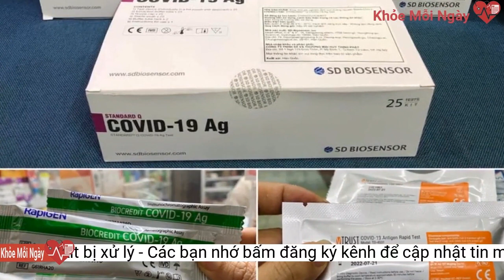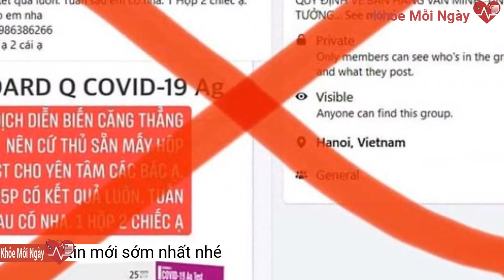Chưa thấy cửa hàng 'làm giá' test kit bị xử lý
'Từ khi dịch bệnh COVID-19 bùng phát, thu nhập sụt giảm, kinh tế nhiều gia đình rất kiệt quệ. Cuộc sống khó khăn với bộn bề chi phí, bây giờ giá cả các loại thuốc chữa bệnh và test kit lại tăng cao sẽ càng gây khó khăn cho mỗi gia đình', đại biểu Quốc hội Bùi Hoài Sơn, Ủy viên Thường trực Ủy ban Văn hóa, Giáo dục, chia sẻ với Tiền Phong, đồng thời kiến nghị các cơ quan chức năng sớm vào cuộc, đưa các sản phẩm về đúng bảng giá.Phải nói rằng, từ khi dịch bệnh bùng phát, ngành y tế và cơ quan chức năng đã đưa ra nhiều giải pháp để người dân phòng, chống COVID-19. Tuy nhiên, nỗi lo sợ mắc bệnh của người dân đang vượt quá những khuyến cáo, hướng dẫn của ngành y tế. Họ nghĩ rằng cứ mua test kit COVID-19 về để kiểm tra xem có dương tính hay không càng sớm càng tốt. Không ít trường hợp test nhanh phải hai loại một lúc, nếu cho ra kết quả khác nhau lại test tiếp. Đó là lý do vì sao nhiều người chấp nhận bỏ qua những khuyến cáo của ngành y tế.
Trải qua 3 năm dịch bệnh bùng phát, thu nhập sụt giảm, kinh tế nhiều gia đình rất kiệt quệ. Cuộc sống khó khăn với bộn bề chi phí, bây giờ giá cả các loại thuốc chữa bệnh và test kit lại tăng cao sẽ càng gây khó khăn cho mỗi gia đình. Vì thế, tôi đề nghị các cơ quan chức năng phải sớm vào cuộc, để các sản phẩm phục vụ phòng, chống dịch bệnh COVID-19 được bán đúng với bảng giá.
Chúng ta nên tin vào khoa học, bởi những khuyến cáo của ngành y tế đã được cơ quan chuyên môn nghiên cứu rất kỹ lưỡng. Khi tin vào khoa học, chúng ta sẽ bình tĩnh hơn, từ đó mới có thể thích ứng an toàn với dịch bệnh khi mở cửa nền kinh tế.
Cũng phải nói thêm rằng, do tâm lý lo ngại, thậm chí có phần hoảng loạn, nhiều gia đình có triệu chứng, hoặc phát hiện FO đã đi mua quá nhiều, test quá nhiều lần không cần thiết, gây lãng phí. Việc này, có lẽ ngành y tế cần có khuyến cáo, đưa ra các hướng dẫn cụ thể hơn để nhân dân an tâm, điều trị đúng cách?
Đại biểu Quốc hội Bùi Hoài Sơn
Khi xảy ra tình trạng này, Bộ Y tế cũng đã vào cuộc rất quyết liệt trong việc thanh kiểm tra giá thiết bị, vật tư y tế. Nhưng dịch bệnh bùng phát, lây lan quá nhanh, số ca nhiễm liên tục tăng, như Hà Nội liên tục vượt đỉnh, chạm mốc 10.000 ca nhiễm mỗi ngày. Trong khi đó, người dân quan tâm đến sức khỏe bản thân và người thân trong gia đình, nên bằng mọi giá phải mua được test kit, thuốc điều trị. Người mua tăng đột biến, kéo theo các mặt hàng trở nên khan hiếm, rồi giá bị đẩy lên cao.
Khi dịch bệnh mới bùng phát, chúng ta đều thấy lực lượng chức năng kiểm tra, xử lý nghiêm các cửa hàng, đơn vị đẩy giá khẩu trang, thiết bị, vật tư y tế lên cao. Song lần này, tôi chưa thấy đơn vị nào bị xử lý khi đẩy giá test kit COVID-19 lên cao như vậy. Số lượng ca nhiễm vẫn ngày một tăng, người bị nhiễm và người thân trong gia đình họ vẫn bắt buộc phải mua.
Chúng ta đều biết, vào thời gian đầu khi dịch bệnh COVID-19 bùng phát, giá khẩu trang và nhiều thiết bị y tế khác cũng bị đẩy lên mức chóng mặt, nhiều cửa hàng không còn để bán. Lần này, các loại test kit, thuốc chữa bệnh dường như có tình trạng tương tự. Và một lần nữa, vai trò và trách nhiệm của cơ quan quản lý nhà nước lại được đặt ra?
Những ngày qua, dịch bệnh COVID-19 bùng phát, lây lan nhanh ở thành phố Hà Nội và nhiều địa phương khác. Số ca nhiễm tăng vọt đã đẩy giá test kit COVID-19 và các loại thiết bị, vật tư y tế tăng đột biến, trở thành nỗi ám ảnh của hầu hết các gia đình hiện nay. Cá nhân ông và gia đình có bị rơi vào tình cảnh tương tự không?